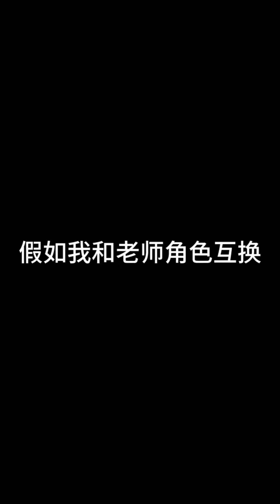【無敵灝克】|搞笑|班級前十名和班主任都男生，所以就是班主任包庇作弊？這是什麽理論？趣味